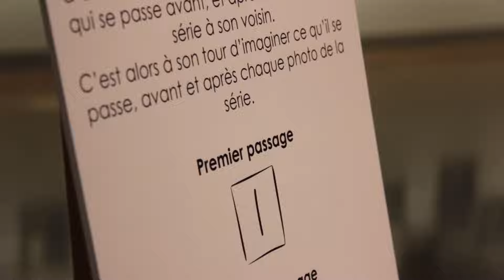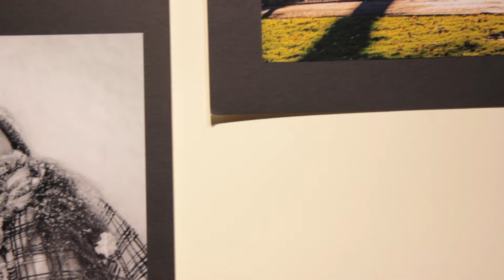« Le tireur à la ligne » Exposition du Club Photo Optica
Impact Campus a rencontré des membres du Club Photo Optica à l'occasion du vernissage de l'exposition «Le tireur à la ligne».